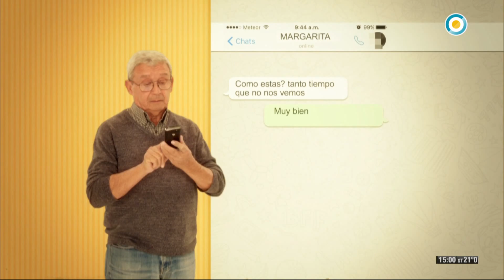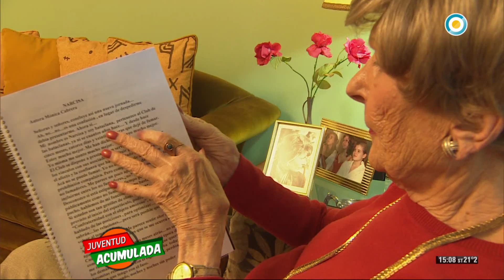La historia de vida de Marta Álvarez Rea - Juventud Acumulada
Junto a Fanny Mandelbaum conocemos la historia de vida de Marta Alvarez Rea. Nació en Junín, tiene 90 años y es estudiante de teatro. Se crió en un hogar lleno de alegría, trabajó en la empresa de su padre y cuando éste falleció, ella se quedó a cargo. Trabajó 50 años y hoy en día es muy feliz porque luego de enviudar, en 2004 decidió comenzar con clases de actuación.

Participá con JuventudAcumulada.